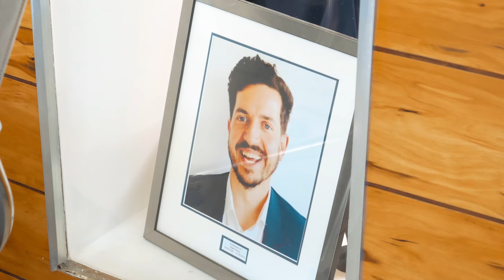PLEASE! Drive Safely People | RIP Mark Davey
I was mid-way through doing the Mclaren vid for Indigo residential in Luton and Mark Davey Sprung to mind, I decided to upload this separately to try and spread this message.